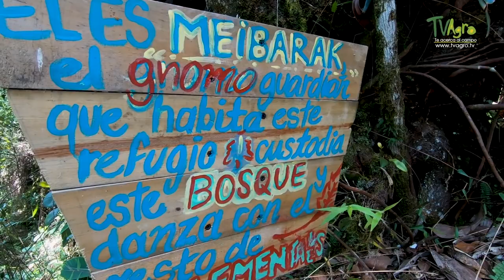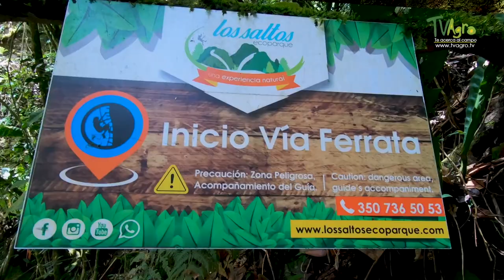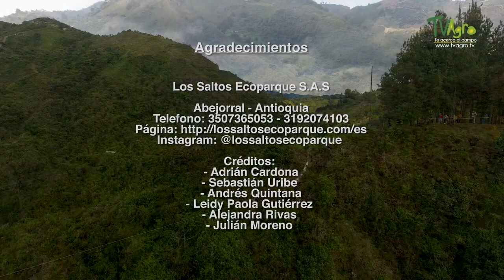Conservation process of the ox river basin - TvAgro By Juan Gonzalo Angel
Between the municipalities of La Ceja and Abejorral, about 60 kilometers from the city of Medellín, is one of the most surprising natural attractions in Antioquia.  This is the Salto del Buey, a charming place that rises from a drop of approximately 80 meters in height, from the course of the Buey River and is located within a nature reserve, for which its owners have made enormous efforts to the conservation of the basin of this beautiful river and one of the most precious natural resources, water!